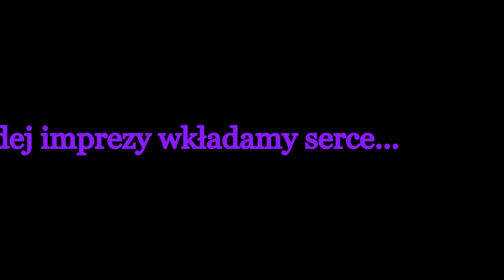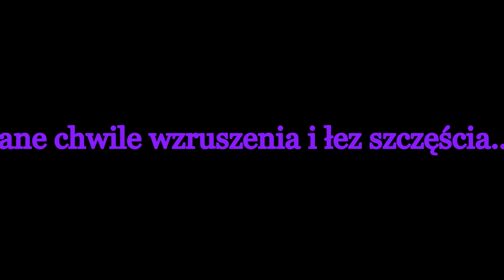ZESPÓŁ AMIGO SARZYNA - TAK SMAKUJE ŻYCIE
Piosenka zespołu Enej w naszej wersji. Zapraszamy do wysłuchania.